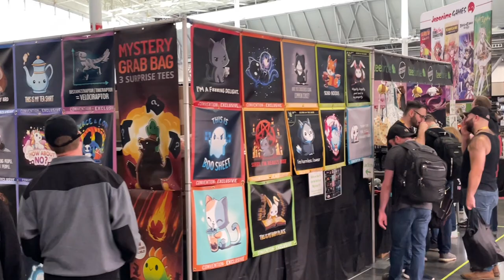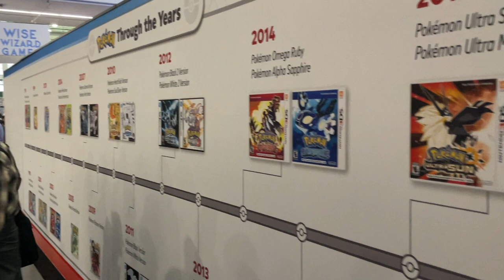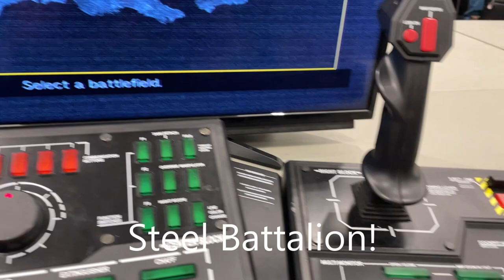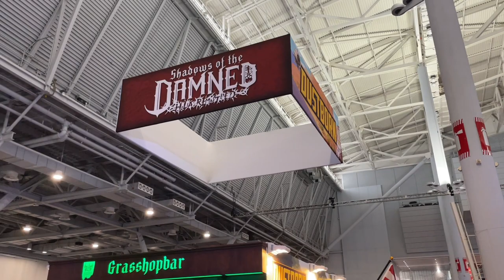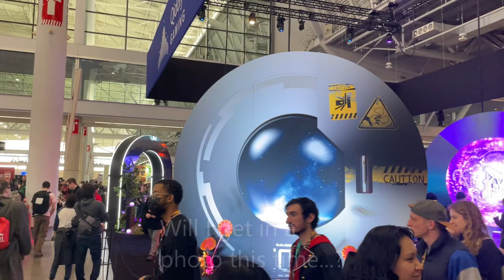PAX East 2024 Travel Vlog!!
paxeast paxeast2024 pax videogameconvention travelvlog I attended PAX East again this year, and two days this time no less! I figured I would document my travels, including looking at the booths on the show floor, the game demos I tried, panels and performances I went to, and maybe even a special appearance by a certain Japanese game developer? Let me know if you went to PAX and what you thought, or even if you didn't, let me know what you think of what you see here in the comments!

All No More Heroes sound effects and music used are owned by Marvelous Inc. and Grasshopper Manufacture. Spongebob time card and audio is owned by Viacom and Nickelodeon (I SWEAR VIACOM DONT DO IT PLEASE). Animated backgrounds courtesy of videezy.com.

Follow me on social media to keep up on channel updates and what games I'm playing outside of streams! (Also we have a lil Discord community with TONS of interesting channels, join below if you're interested!)